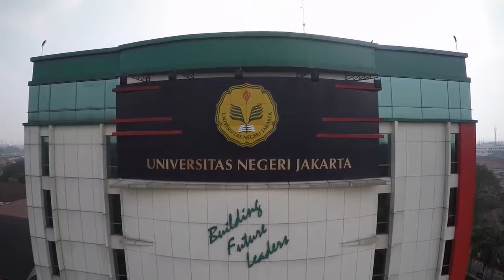SANDIAGA UNO VINA AKMAL